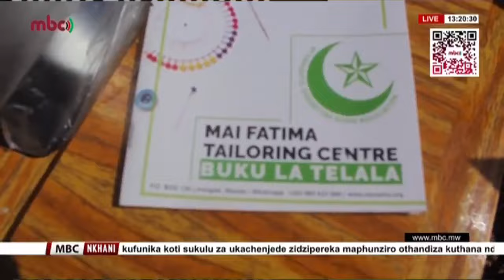NKHANI ZOMWE ZAGWEDEZA MALAWI...TAMVANI ABALE